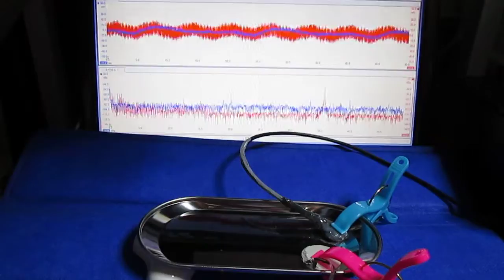オリジナル超音波（プローブ製作・調整）システム ultrasonic-labo